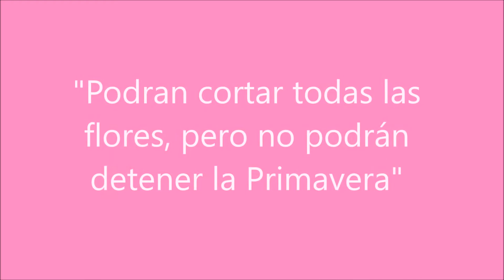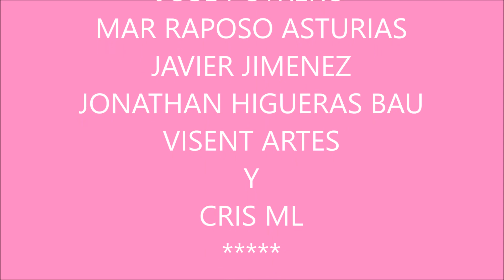ESPAÑA PHOTOGRAPHY **** PRIMAVERA 2017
FOTOGRAFÍAS DEL GRUPO ESPAÑA PHOTOGRAPHY